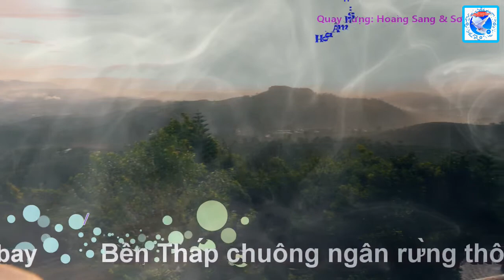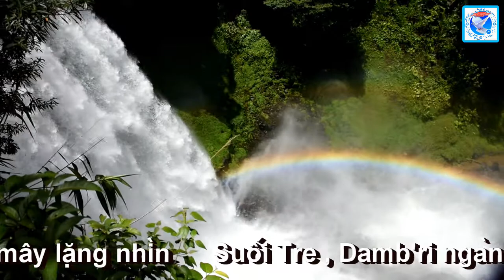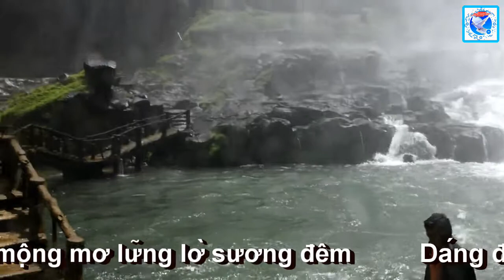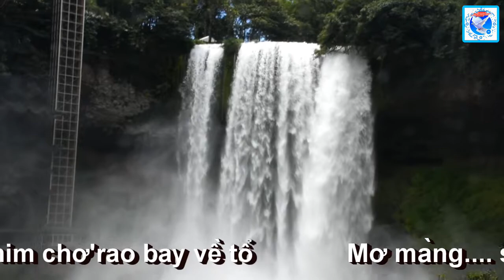"CHIỀU MƯA PHỐ NÚI" nhạc và lời: Trần Đông Khê - Karaoke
Một Chuyến Tây Nguyên "Cổng Trời "